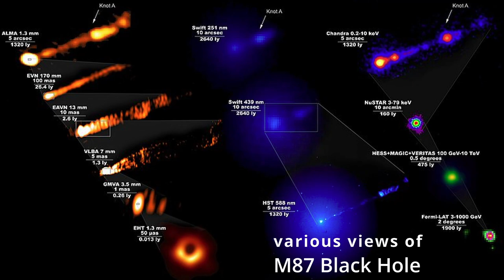From the Greeks to sighting a Black Hole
A story of the technology for star-gazing, and the time cycles that guided it through the ages.

Credit to the Smithsonian, from where the Black Hole images come; and
Wikipedia, which consistently provides extensive visuals that are easily shared.